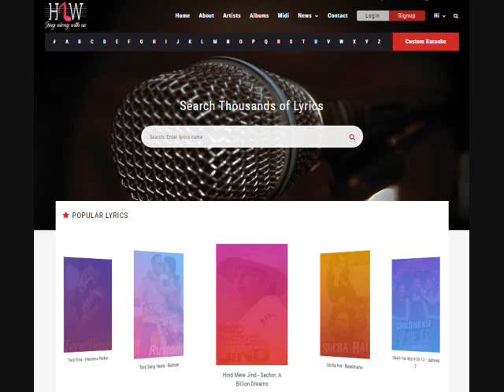Dil Dance Maare Karaoke With Scrolling Lyrics - Tashan